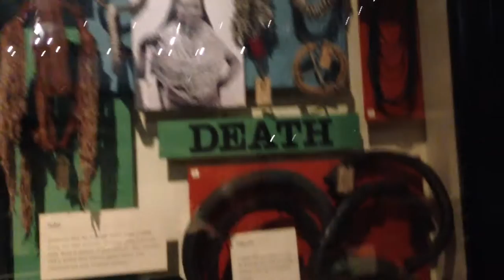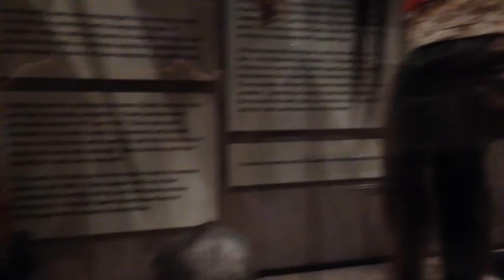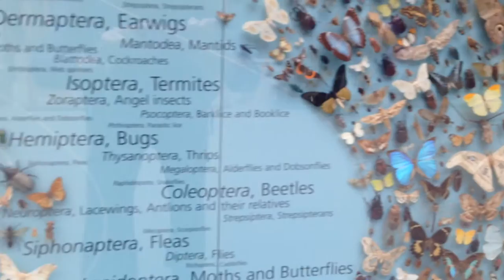Pitt Rivers Museum of Anthroplogy & Natural History Museum, Oxford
Come along and watch over my shoulder, some of the thousands of wondrous objects from the natural world and cultures from around the world, Pitt Rivers Museum of Anthropology & Natural History Museum, Oxford, UK.